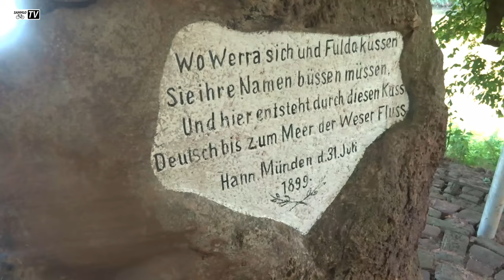Werraradweg ✅ Weserstein erreicht | Witzenhausen - Obermelsungen (90,4 km) | Werra - Fulda - Ulster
Tag 5 - Hann. Münden bildete den Abschluss des Werratal Radweges für uns. Vom Weserstein aus ging es die Fulda stromaufwärts über Kassel, Guxhagen und Melsungen zum Camping und Freizeitzentrum am See bei Obermelsungen. Ein gut ausgebauter Radweg entlang der Fulda bereitete uns bei heißen Temperaturen einen tollen Radeltag.